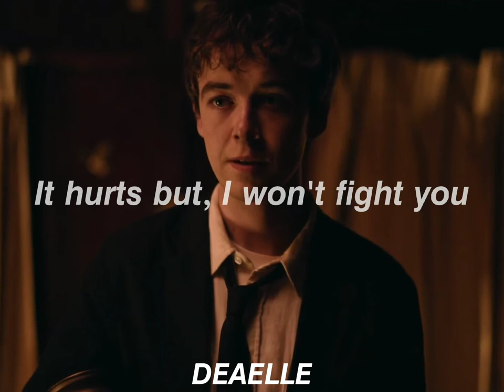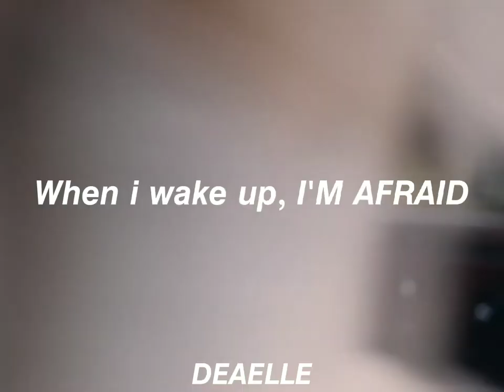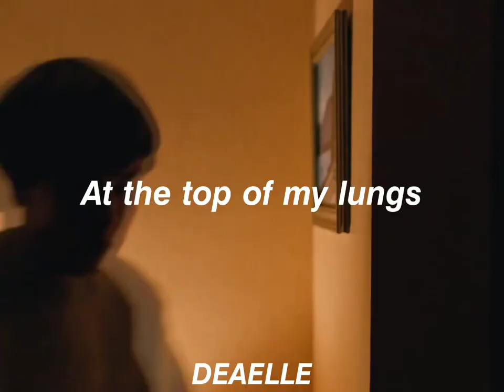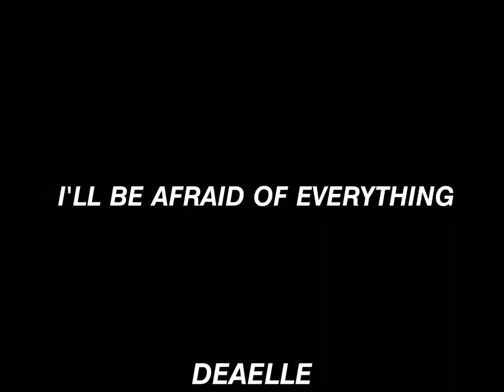"When I wake up, I'M AFRAID" (Tiktok version + Lyrics)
𝗛𝗜, 𝗜'𝗠 𝗗𝗘𝗔𝗘𝗟𝗟𝗘!

☼︎𝗦𝗢𝗡𝗚:

𝙉𝘼𝙈𝙀: 𝖠𝖿𝗋𝖺𝗂𝖽

𝙎𝙀𝙍𝙄𝙀: 𝖳𝗁𝖾 𝖤𝗇𝖽 𝗈𝖿 𝗍𝗁𝖾 𝖥***𝗂𝗇𝗀 𝖶𝗈𝗋𝗅𝖽

𝘾𝙃𝘼𝙍𝘼𝘾𝙏𝙀𝙍: 𝖩𝖺𝗆𝖾𝗌

𝘼𝘾𝙏𝙍𝙀𝙎𝙎: 𝖠𝗅𝖾𝗑 𝖫𝖺𝗐𝗍𝗁𝖾𝗋

𝘿𝙀𝘼𝙀𝙇𝙇𝙀 𝙎𝘼𝙔𝙎 𝙂𝙊𝙊𝘿𝘽𝙔𝙀!